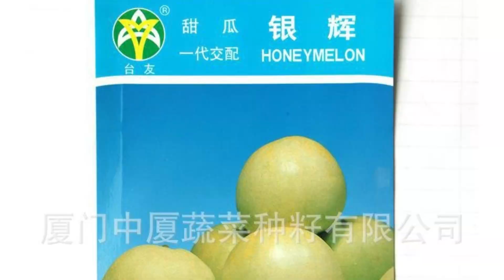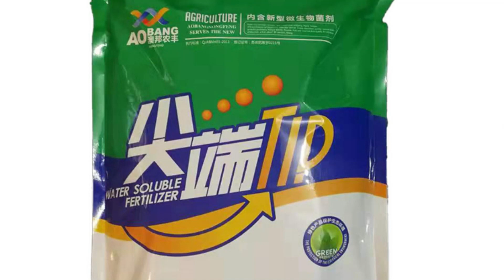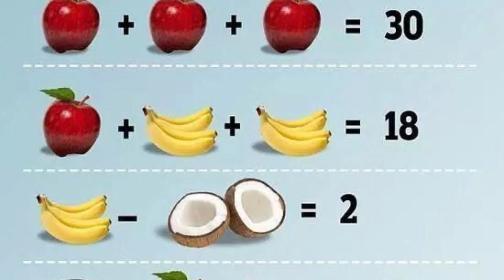Qingzhou Silver Melon | 青州银瓜